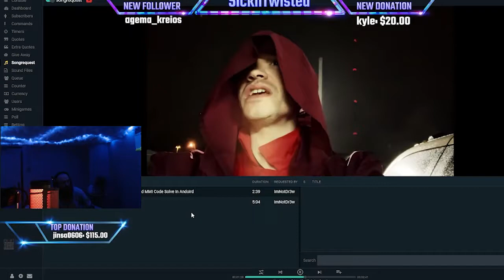Compilation of streamers doing the Carl Delinden Mermaid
The famous started the Mermaid Clap trend. Here is a compilation of streamers doing their best.